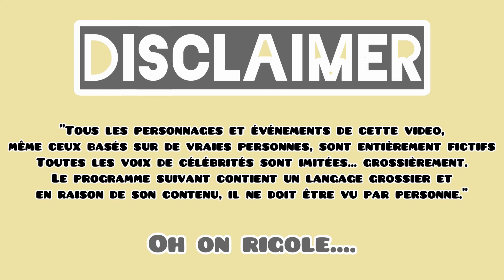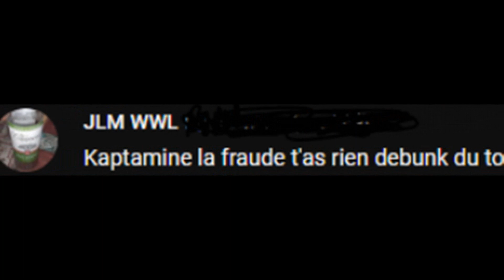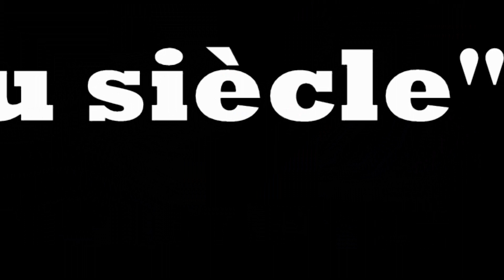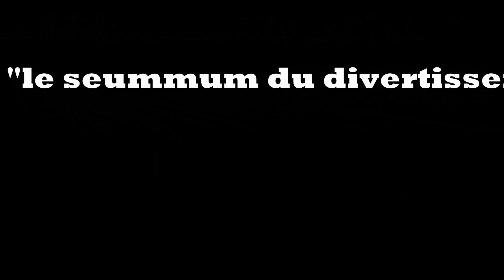KAPTAMINE LE FRAUDULEUX ORGANISE SA DÉFAITE 👀!!!🔥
ANNONCE DU LIVE

likez et abo  pour ne rien rater ,c'est gratuit et  ça fait plaisir
likez et follow et LET'S GOOOOOOOOOOOOOOOOOOOOOOO .
,je vous aime les gars